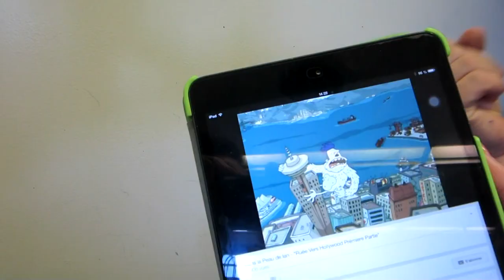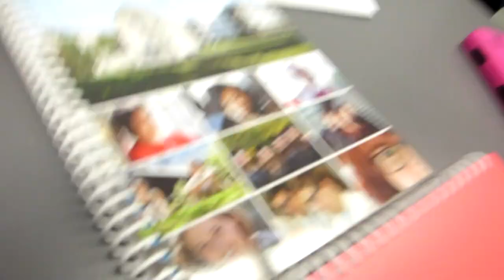5 minutes à l'école avec mes amis mongoles